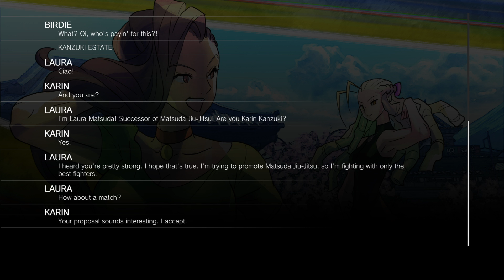STREET FIGHTER V PS4 Pro Champion Edition (Arcade classic )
Rule the ring with Street Fighter V: Champion Edition, the most robust version of the acclaimed fighting game! This new version includes all content (excluding Fighting Chance costumes, brand collaboration costumes and Capcom Pro Tour DLC) from both the original release and Street Fighter V: Arcade Edition. Champion Edition adds each character, stage and other content that released after Arcade Edition and with the release of this new version. In total: 40 characters, 34 stages, over 200 costumes – all action-packed into one knockout edition! READY? FIGHT!

All game mode additions and balance updates are free for owners of any Street Fighter V version. Additionally, all DLC characters remain earnable completely free of charge through completing various in-game challenges and receiving earned in-game currency, called Fight Money. For those who can’t wait, in-game content can be obtained instantly using real money. Certain additional content can only be acquired using Fight Money, which can be earned through normal gameplay.

V-SKILLS I AND II
The addition of V-Skill II provides more options and depth to the combat system.

ONLINE MATCHES
Battle against other players online in Casual and Ranked matches

EXTRA BATTLE CHALLENGES
Complete optional, time-exclusive challenges for a chance to win rewards.

CINEMATIC STORY
Follow the cast through “A Shadow Falls,” a feature-length adventure that spans the globe.

Rule the ring with Street Fighter V: Champion Edition, the most robust version of the acclaimed fighting game! Choose from 40 diverse fighters, 34 dynamic stages and over 200 stylish costumes as you fight your way through a variety of exciting single-player and multi-player modes. READY? FIGHT!